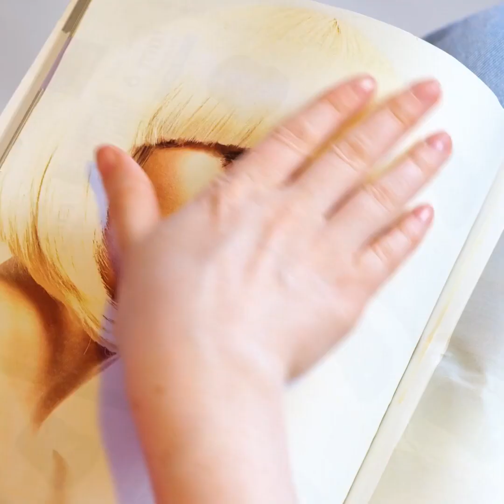Wundervolle Beauty-Tipps Und Tricks Für Dich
Unglaubliche Beauty-Tipps und Tricks, um deinen Look auf das nächste Level zu bringen!
Lerne verschiedene Lifehacks und hol das Beste aus deinem Look heraus!
Du willst deine Haarfarbe wechseln oder bist auf der Suche nach nützlichen Tipps, mit denen sich dein Beauty-Schwamm reinigen lässt? Dann bist du hier richtig.
Wir bringen dir bei, wie du dein Make-Up richtig benutzt! Wusstest du schon, dass sich Lippenstift auch gut als Rouge eignet? Im Video findest du weitere Beauty-Tipps, zum Beispiel, wie du deine Augenbrauen schön aussehen lässt!
Noch mehr Ideen für einen tollen Make-Up-Look gefällig? Wie wäre es mit einem farbwechselnden Lidschatten?
Im Video gibt es auch coole Hacks für langes und kurzes Haar! Tipps für deine Nägel sind auch mit dabei!
Bleib dran und lerne zahlreiche Beauty-Tipps und Tricks, mit denen deine Make-Up-Routine einfacher wird!

0:35 - Lippenstift für dein Gesicht!
1:14 - Wunderschöne rote Lippen
1:30 - Farbwechselnder Lidschatten
1:45 - Lange Haare VS kurze Haare
3:10 - Tipps für Frisuren